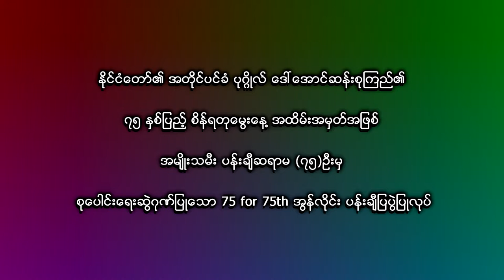နိုင်ငံတော်၏အတိုင်ပင်ခံပုဂ္ဂိုလ်ပုံတူပန်းချီကား (၇၅) ကား Online ပန်းချီပြပွဲ ကျင်းပ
နိုင်ငံတော်၏အတိုင်ပင်ခံပုဂ္ဂိုလ်ဒေါ်အောင်ဆန်းစုကြည်၏ (၇၅) နှစ်မြောက် စိန်ရတုမွေးနေ့ပွဲအထိမ်းအမှတ်အဖြစ်
ရန်ကုန် ၊ ဇွန် (၁၈)
အမျိုးသားပြတိုက် (ရန်ကုန်) မှဦးဆောင်ကျင်းပမည့် နိုင်ငံတော်၏အတိုင်ပင်ခံပုဂ္ဂိုလ်ဒေါ်အောင်ဆန်းစုကြည်၏
(၇၅) နှစ်မြောက် စိန်ရတုမွေးနေ့ပွဲအထိမ်းအမှတ်အဖြစ် မြန်မာအမျိုးသမီး ပန်းချီဆရာမ (၇၅) ဦး ရေးဆွဲထားသည့်
နိုင်ငံတော်၏အတိုင်ပင်ခံပုဂ္ဂိုလ်ပုံတူပန်းချီကား (၇၅) ကား Online ပန်းချီပြပွဲကို ဇွန်လ (၁၉) ရက်နေ့မှ စတင်ပြီး အမျိုးသားပြတိုက်(ရန်ကုန်) website ဖြစ်သည့် မှာ ပြသပေးသွားမှာဖြစ်ပါတယ်။